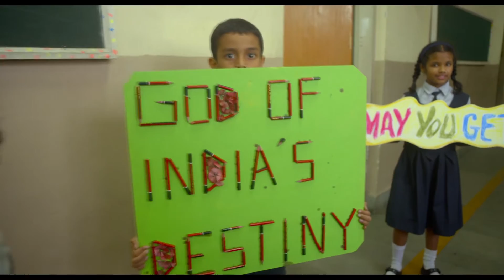HELLO MR. MODI - A FOR ANTHEM